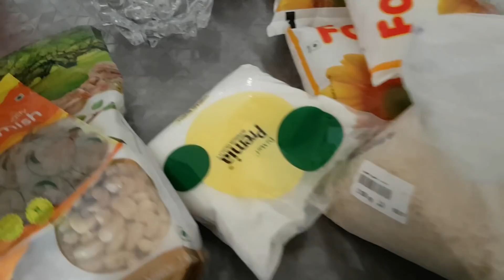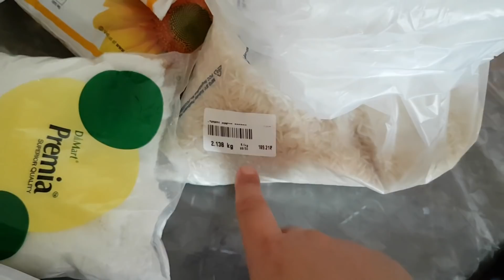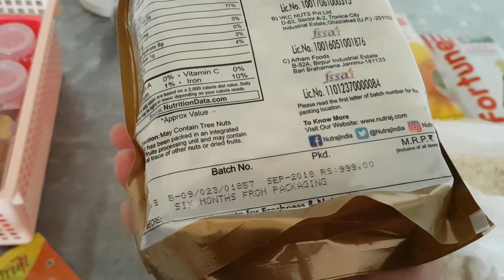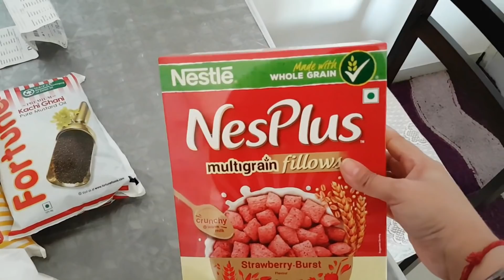Indian Mom Evening to Night Routine | Kitchen cleaning | Indian Dinner Routine | Gajar Halwa, Nimona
Indian Mom Evening to Night Routine | Kitchen cleaning | Indian Dinner Preparation | Dinner Routine

Hawkins Futura Non-Stick Kadhai Deep-Fry Pan, 4 Litre, Black

gas lighter

Milk Powder